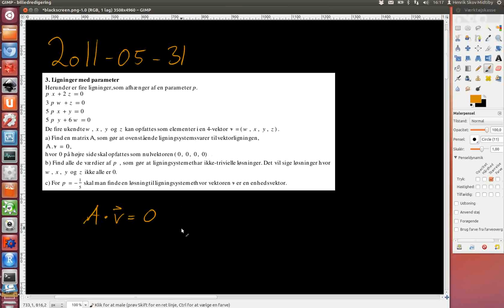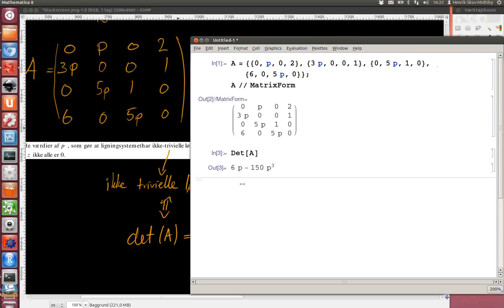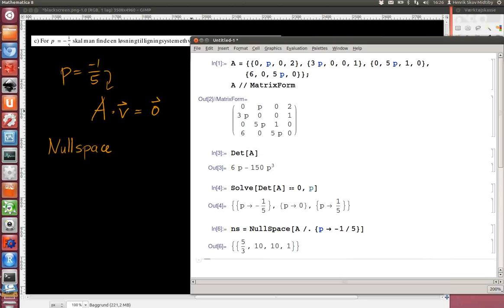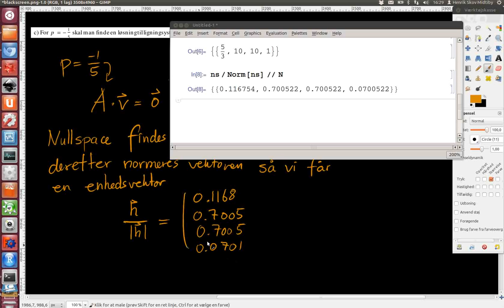2011-05-31 Opgave 3. Ligninger med parameter